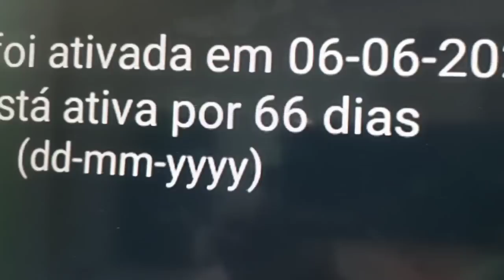MARCA LANCA ATUALIZAÇÃO E MELHOROU SEGUE A DICAS